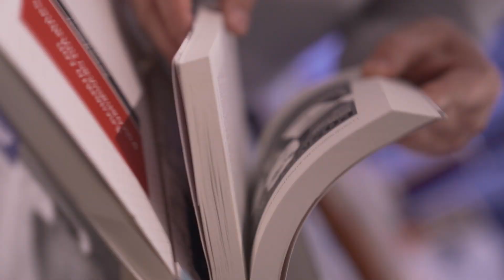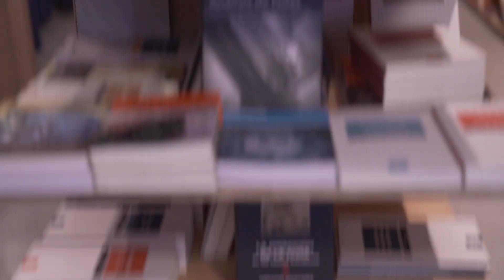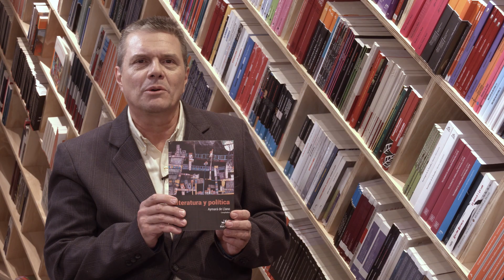Los Otros Libros - Bettina Favero - T4 C10